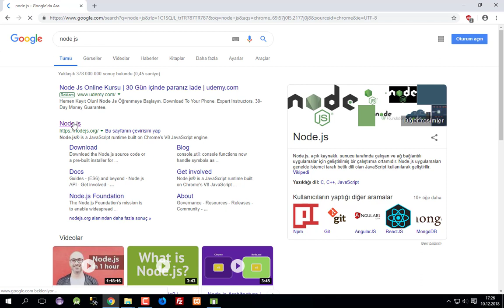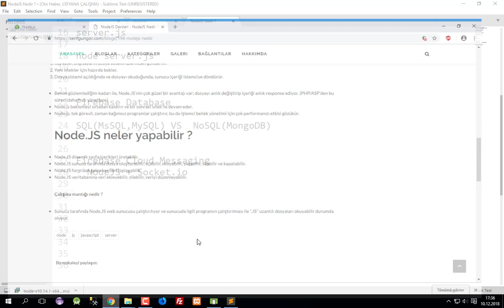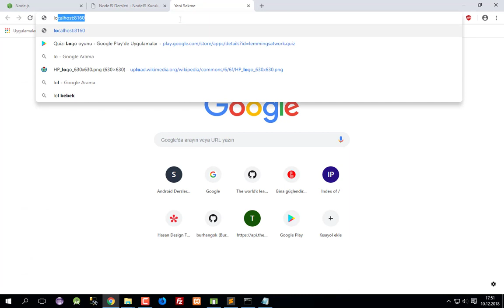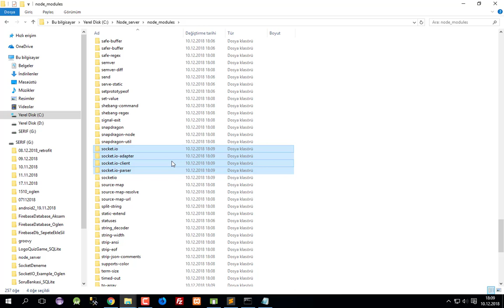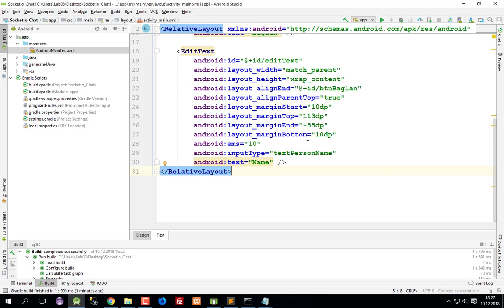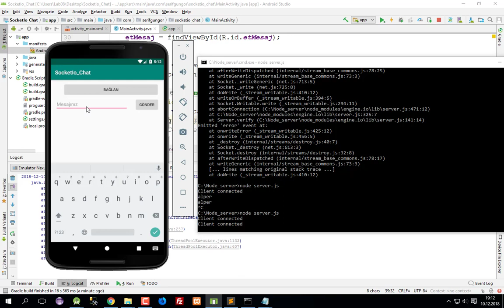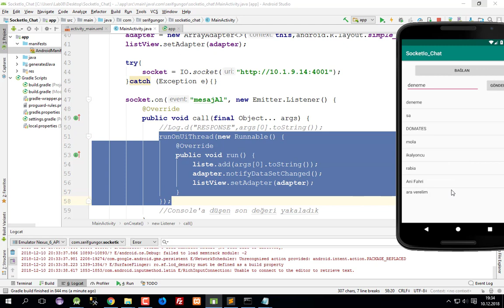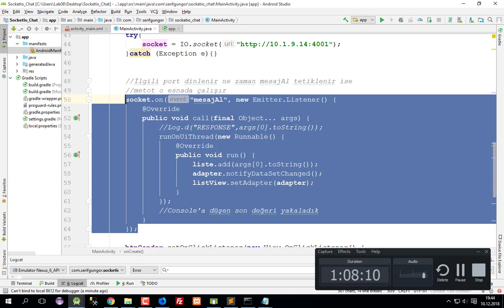Android 2 - #10 NodeJS + Socket.io Chat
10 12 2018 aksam